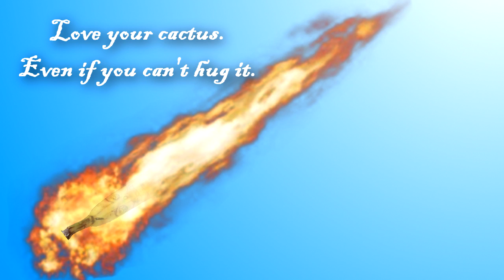Let's Play Fallout 3 Part 9: Daddy Wasn't There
Recycling in its purest form.

Also I don't own Minecraft.